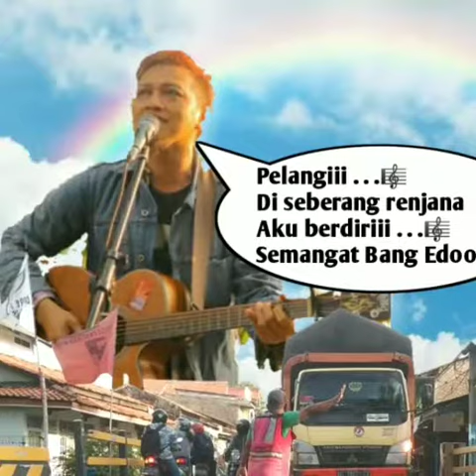Video ucapan semangat dari Bang Jiipung & Bang Ju untuk Relawan Pengatur Jalan,Jakarta Barat.